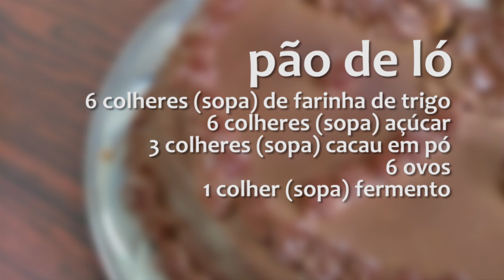Receita: Torta de chocolate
Programa #